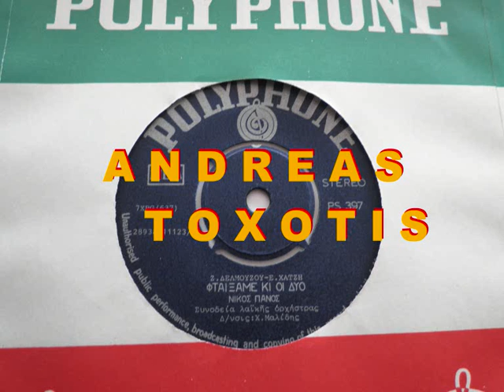ΦΤΑΙΞΑΜΕ ΚΙ ΟΙ ΔΥΟ - ΝΙΚΟΣ ΠΑΝΟΣ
ΝΙΚΟΣ ΠΑΝΟΣ--ΦΤΑΙΞΑΜΕ ΚΙ ΟΙ ΔΥΟ  (ANDREAS TOXOTIS)